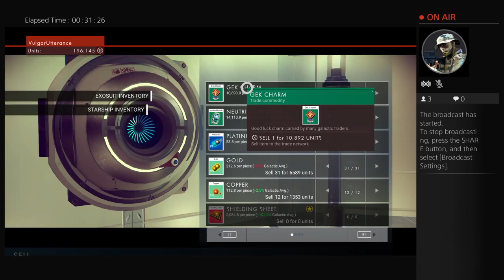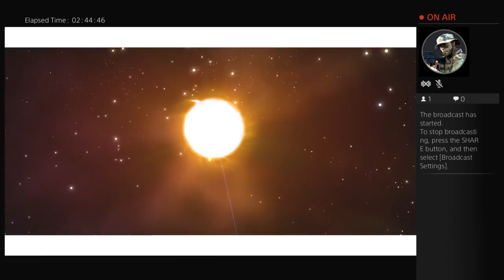Apollo lost in No Man's Sky